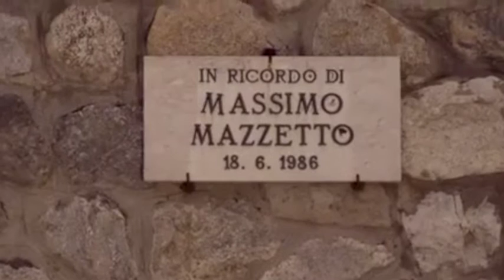Giusva Branca su Viola Contro Tutti. Da Tutti Figli di Campanaro di G.Mafrici